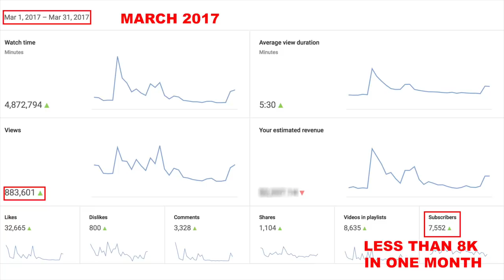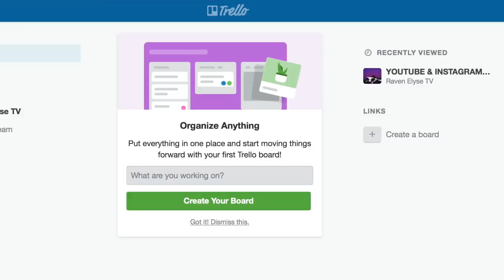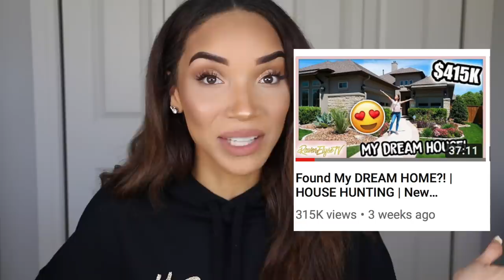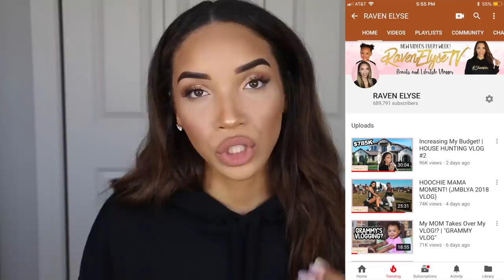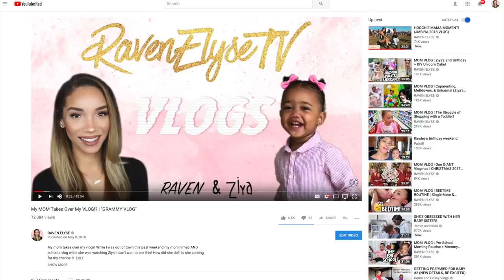I Gained 50K SUBSCRIBERS in less than 30 Days! 5 Tips to Grow Your YouTube Channel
Get the details below!*** I gained 50K subscribers in one month, 90K the following month, and today I'm sharing 5 tips on how to get more views and subscribers in order to grow your youtube channel so you can make more $. These tips will work TODAY in 2023, whether you're just starting out on youtube or you've had your channel for a while and you want to see faster growth.

My "momager" (Chef Toni) coaches YouTube creators on how to grow their audience and their income on YouTube. Find out how to work with her